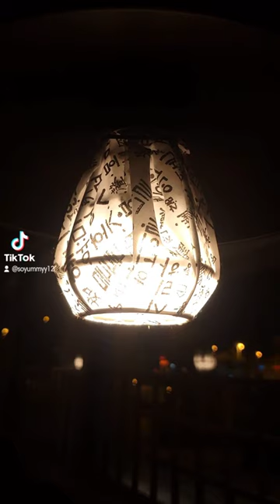Best restaurant for authentic Korean food